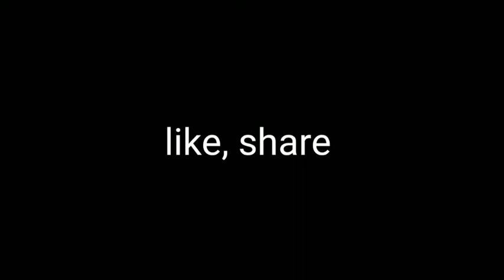Bullet 350 classic 2020 model bs6 full review 🤩